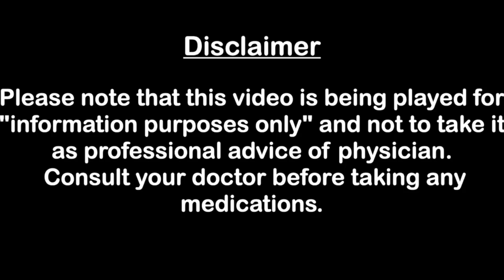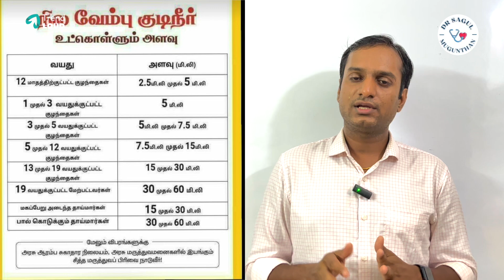நில வேம்பு கஷாயம் - மருத்துவ பயன்கள் | Nilavembu Kashayam Benefits | Dr Sagul R Mugunthan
நிலவேம்பு கஷாயம் என்றால் என்ன? எப்படி சரியான முறையில் தயாரிக்க வேண்டும்? எந்த அளவு குடிக்க வேண்டும்? இவை அனைத்தும் இந்த வீடியோவில் பார்க்கலாம்.

Hello Everyone, In this video I have shared the health benefits of Nilavembu Kasayam.

Dr Sagul Ramanuja Mugunthan
MBBS, MD (Paeds), IDPCCM, PGPN (Boston)
Assistant professor
Department of Paediatrics
SRM Medical College Hospital & Research Centre
kattankulathur, chengalpattu.

For appointment:
S.P Clinic
Guduvanchery
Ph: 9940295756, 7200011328